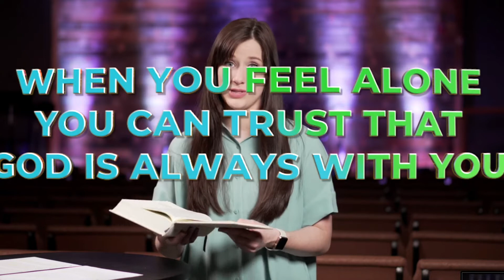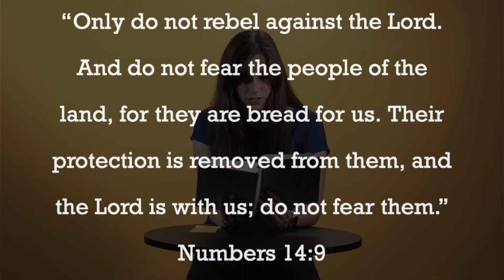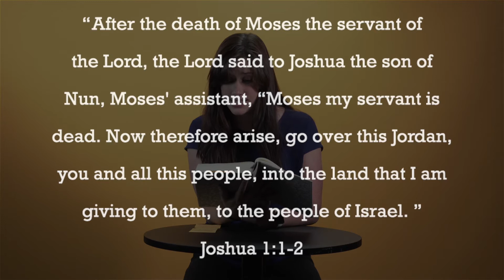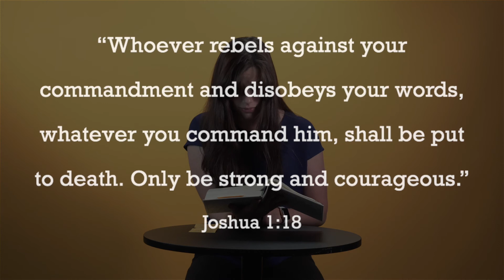HFC KiDS- Season 2, Episode 3- Make That Change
This week, the Israelites are FINALLY about to make it into the Promised Land they've been waiting for since Abraham, but the leaders don't have the faith to take them in.
Fortunately, there are a couple young guys, Joshua and Caleb, that believe in God enough to encourage the younger generation.

Crazy how they didn't trust God to fulfill his promises, since he had been with them so much so far. We often forget what God has done for us, and what he's capable of, when we get scared. Here are a few ways God had been good to the Israelites up to this point:
A Son for the Childless- Genesis 21
The Naming of a Nation- Genesis 32
Sons to Prosper- Genesis 29-30
Food in Famine- Genesis 47
Overpowering Earthly Powers- Exodus 7-12
Guidance Through the Wilderness- Exodus 13
Deliverance from the Egyptians- Exodus 14
Food in the Wilderness- Exodus 16
Victory Over the Amalekites- Exodus 17
... yet they still feared the Amalekites defeating them in the new land.